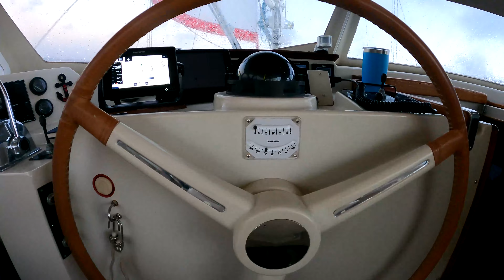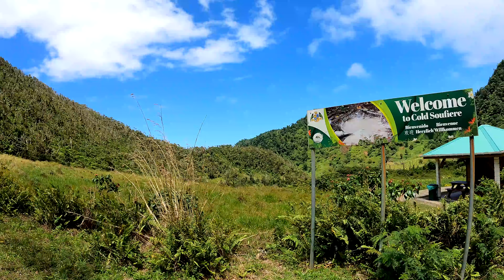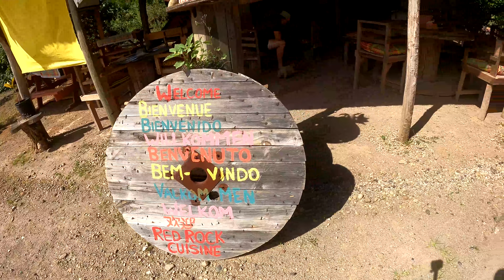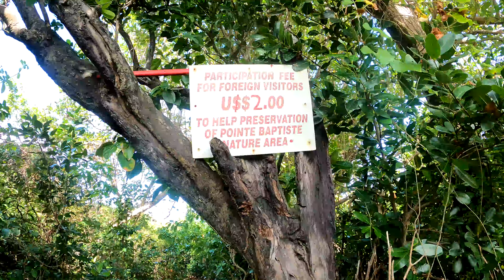Ep 22 Sailing into the Wilds of Dominica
In this video, we sail from Martinique to the Wonderous Island of Dominica. You may be wondering where the heck is Dominica.  It lies between Guadeloupe and Martinique. Dominica is the Caribbean’s most unspoiled country and is known for its spectacular natural beauty. There really is very little tourism on this island and that’s probably how it stays so natural and rugged. We’ll show you all the places we checked out in this video and the next one.  Hope you enjoy!

FILM DATE:
These video clips were filmed between March 2021 thru April 2021

Facts from:
Wikipedia.org
Commoncaribbean.com
Britannica.com

Songs in order:
1) First Thing
2) Best Days
3) Apex
4) Clothesline
5) Your Captain
6) In the Front
7) Make it Rock
8) First thing
9) Take me to the Beach
10) Trip to Odem
11) Singing Oh
All songs downloaded from Artist.io